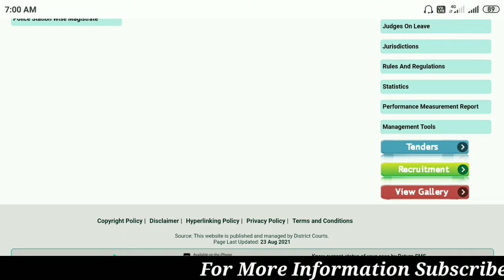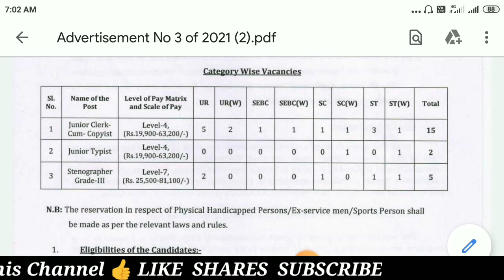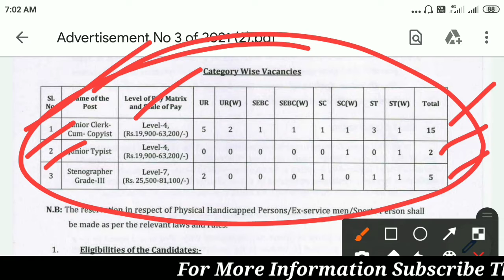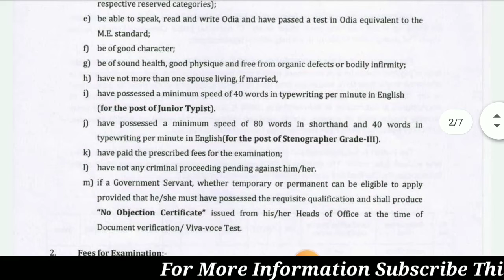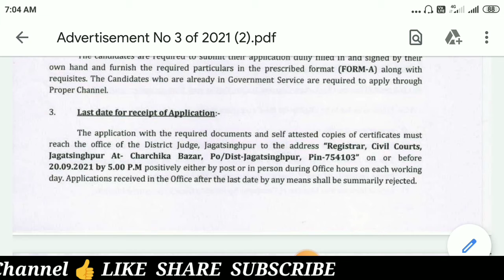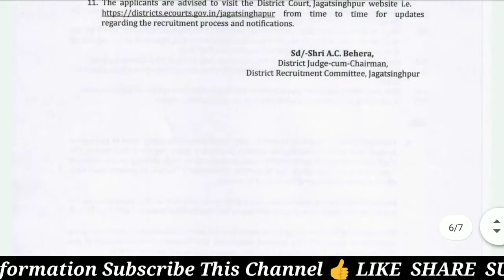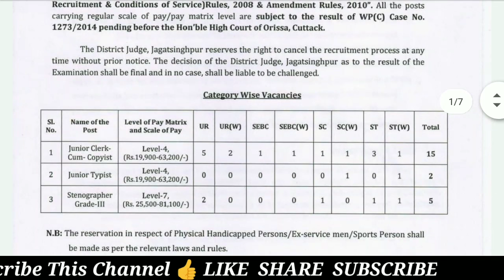Jr Clerk job vacancy in Odisha Govt Jobs Vacancy in Odisha Odisha jobs Updates Salary - 25500/-